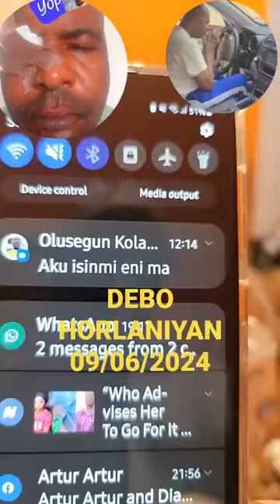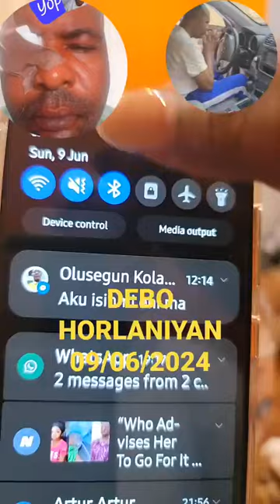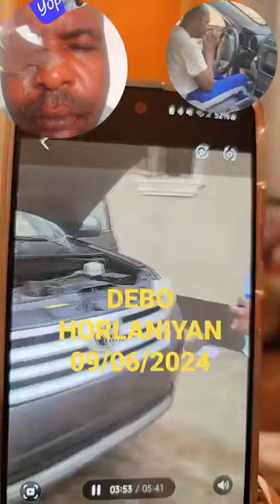OJU OLE REEEE, 5 MILLION TITHE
ELVIS DEBO HORLANIYAN OF REBISI PARISH PORTHACOURT SCAMMER